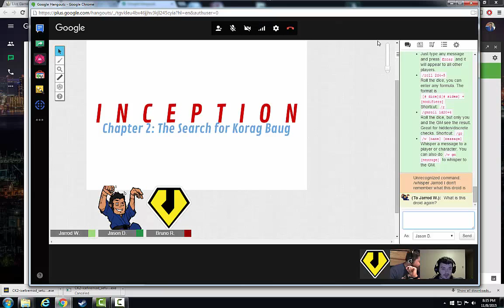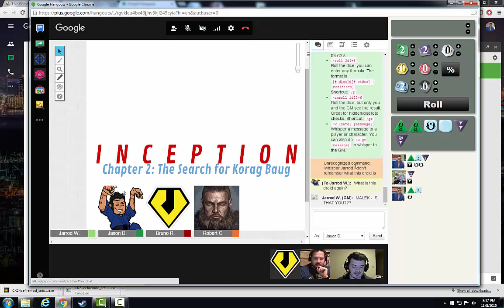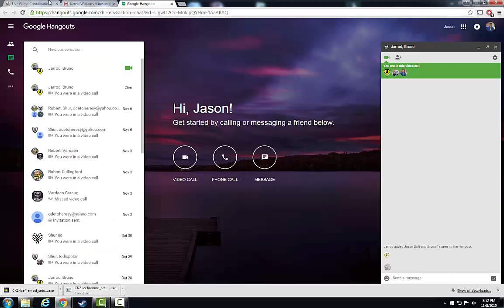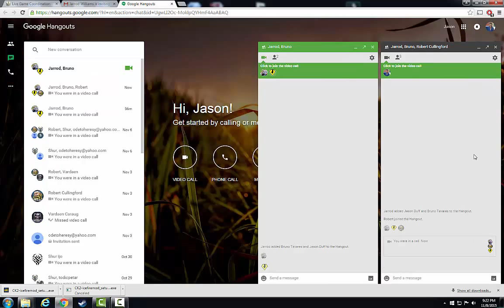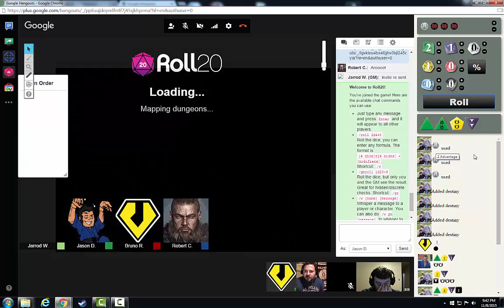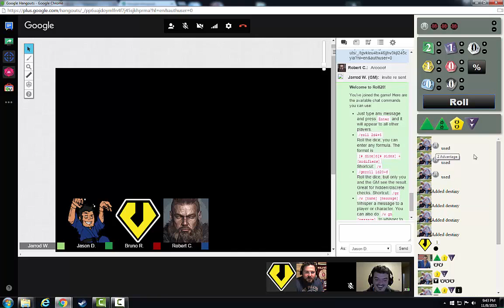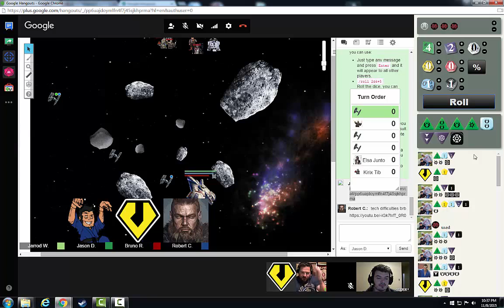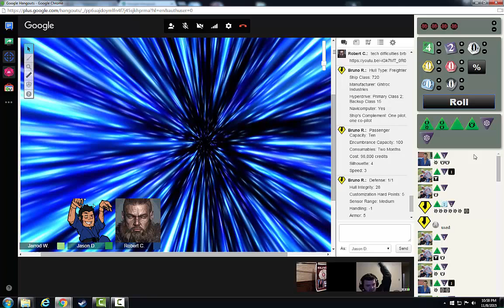Star Wars Inception - Chapter 2 (Force and Destiny RPG)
Kirix Tib (Scout89) descends to Bilbringi for a long awaited reunion with his Jedi Master, Karag Baug.  Accompanied by the mercenary, Malek Rezek (TetNak) and xenologist, Elsa Junto (Bo/NPC), the recently unfrozen Jedi Padawan senses a disturbance in the Force.